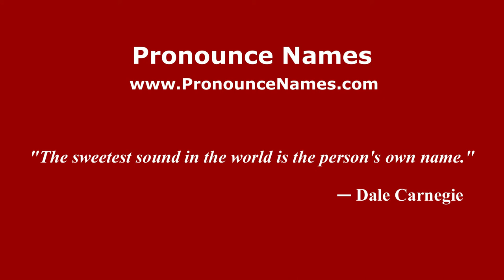How to pronounce Roman (Spanish/Argentina) - PronounceNames.com